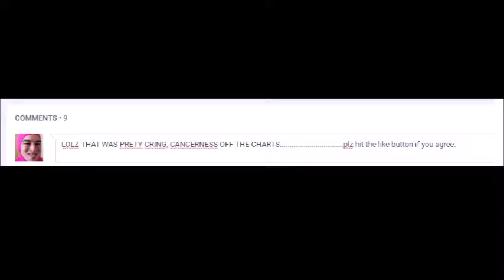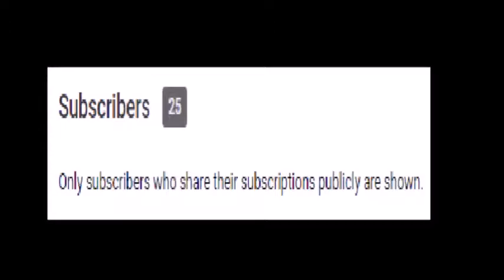My Rant on Netflix and Youtube Red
Made this because I was sick of seeing recommendations for Youtube Red and seeing their ads all over the place. The Netflix portion was just an add-on.